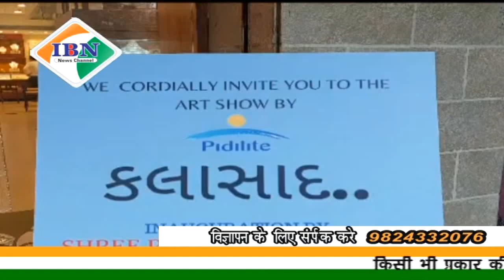ibn news Vadodara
वडोदरा के कलाकारों की कला को प्रसिद्ध करते हुए प्रदर्शनी का आयोजन